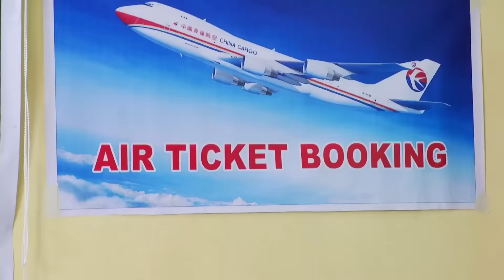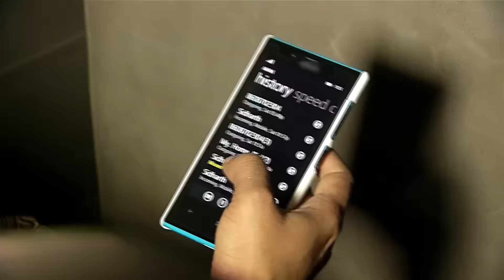Ponnoonjal - Tamil Serial | Episode 665 | 26/11/2015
Nandini was planing to go for job in madurai  1:19
Nandini statred to madurai 5:18
Nandini ' s family searching for nandini 8:05
Nandini calls her father and talking to everyone 11:49
Nandini next seat man teasing nandini 16:38